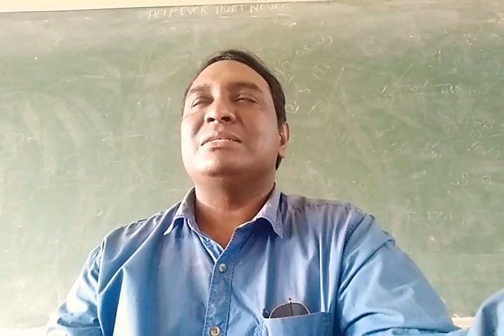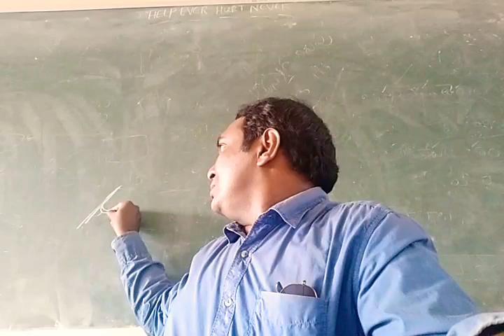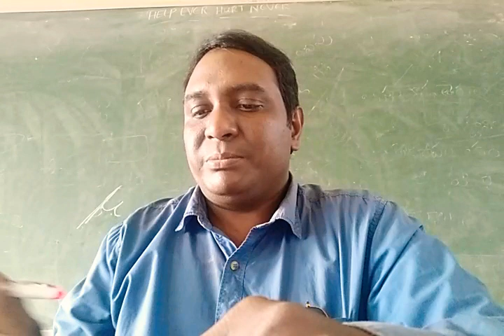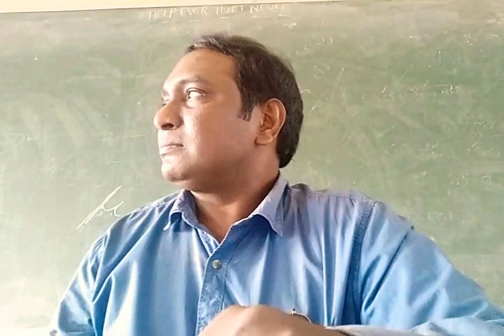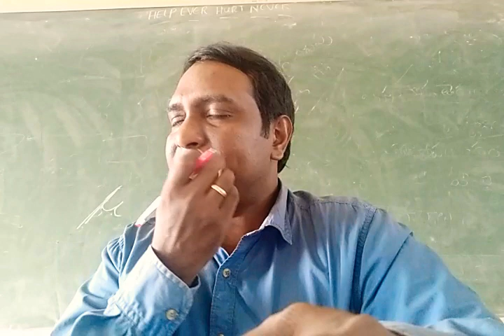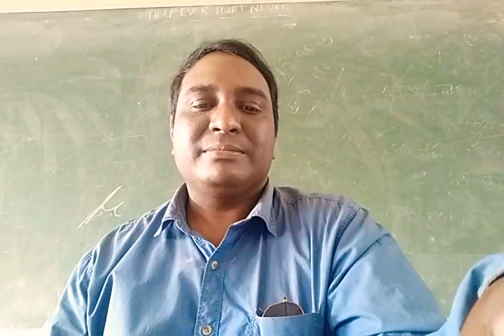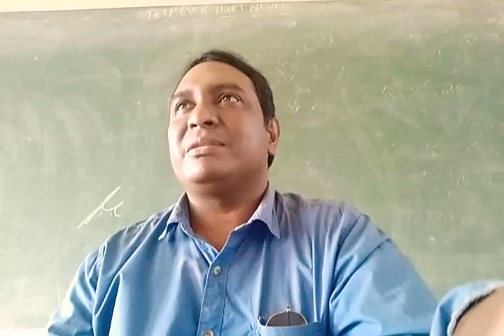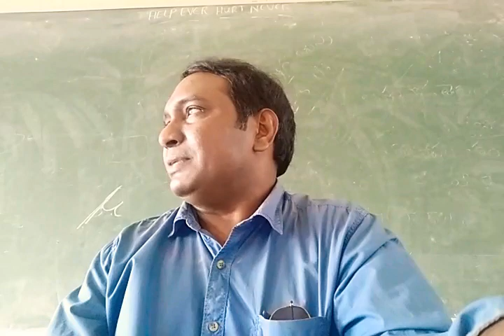DA 131|కీటక నాశని ఫార్ములేషన్స్|insecticide formulations|telugu|vijay kumar bomidi|greencross